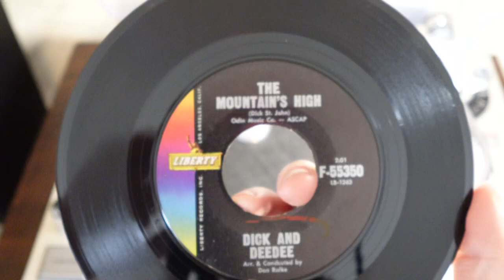The Mountain’s High by Dick and DeeDee 45 rpm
Liberty Records 1961